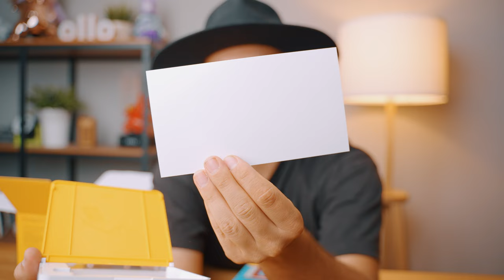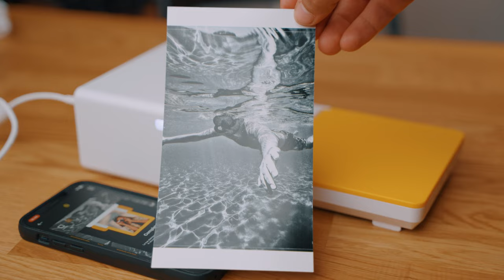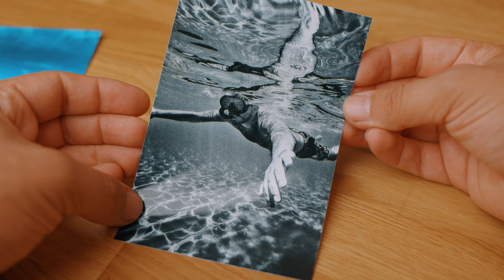Kodak Instant Dock Printer - Recensione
Articolo Blog - online a breve